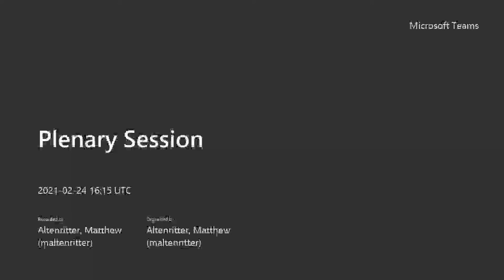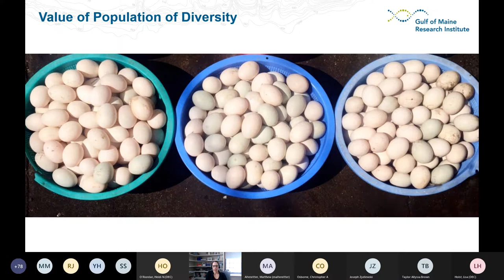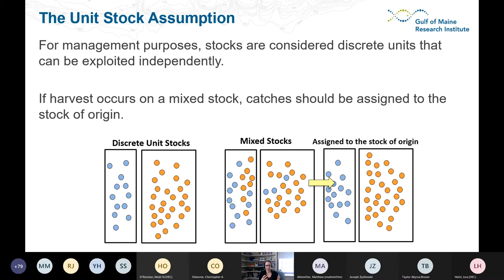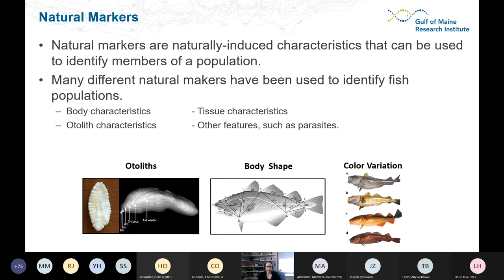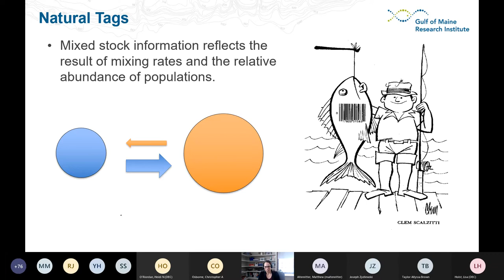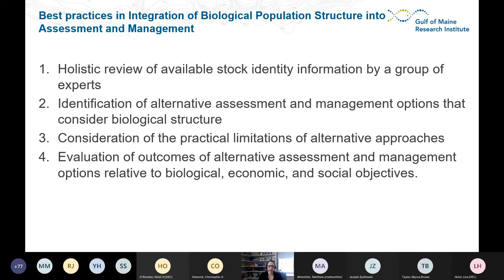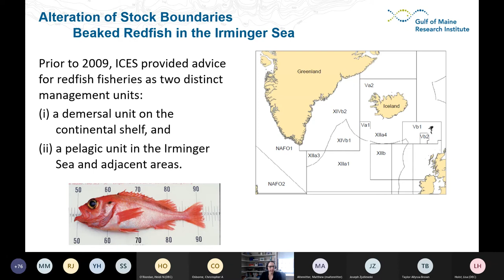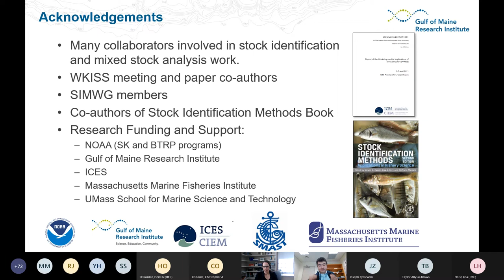2021 NYCAFS Plenary - Dr. Lisa Kerr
Population Diversity and its Role in the Resilience and Stability of Fishery Resources